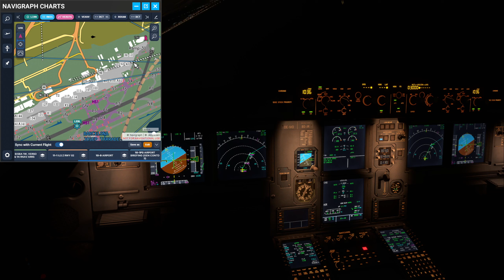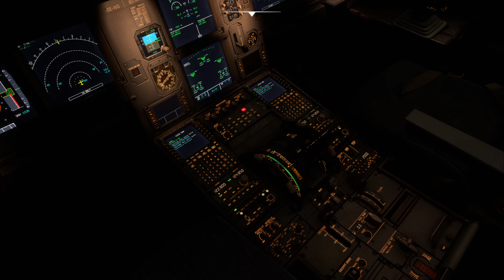Fenix A320 - RNAV 06 at Napoli in the night (LIRN)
Offset rnav approach to naples 06, this identically follows the ILS path for 06 as well. GSX on arrival although incorrect stand numbers - now found a good update for that.